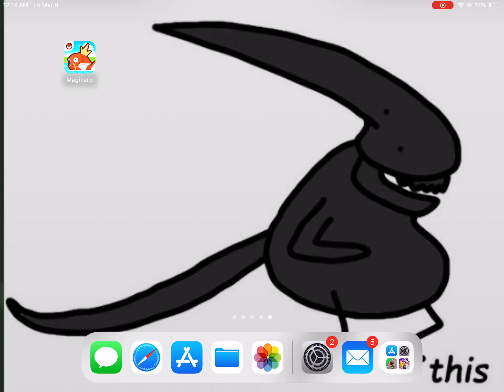close call (Magikarp Jump FWR 4:52.150)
I’m frame counting the best I can
I can’t tell if this is a world record or not

prelim bad count produced a 52.3 but I’m counting again to be dang sure

EDIT: counted further. i think its WR.
welcome to the world of magikarp jump glitch FTW

Edit 2:
We verified
it’s the wr lfg